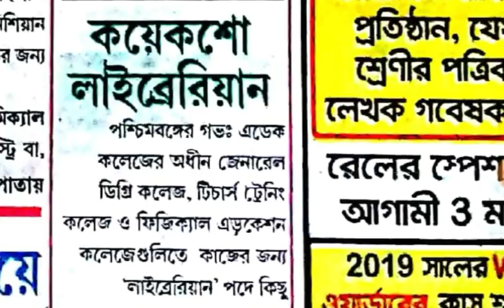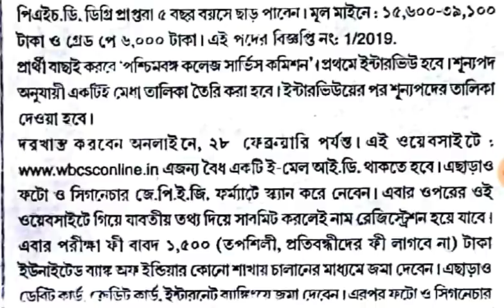পশ্চিমবঙ্গের লাইব্রেরিতে প্রচুর নিয়োগ || Hurry Up and Don't missed the Chance